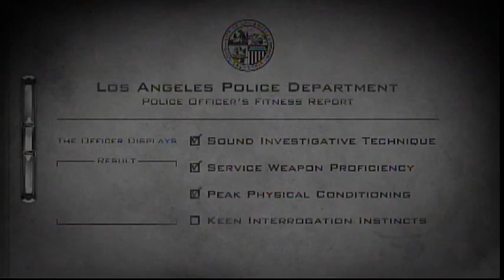L.A. Noire Day 1 - 5 / 9